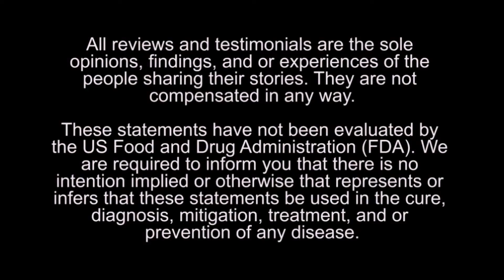How to end 25 years of knee pain without drugs or surgery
Kyu is ready to get back to his active lifestyle after ending his chronic knee pain with regenerative therapy.